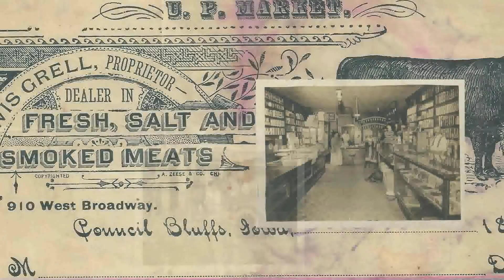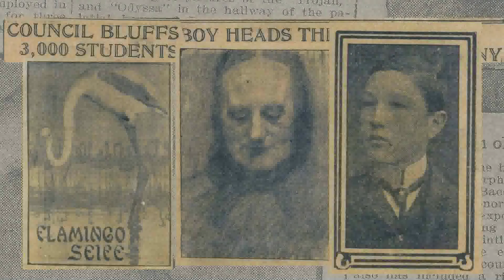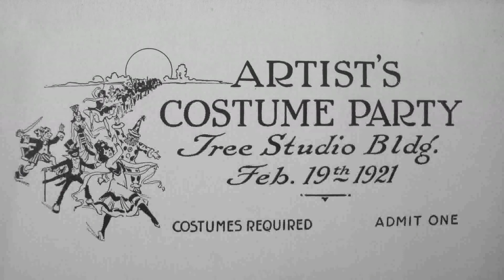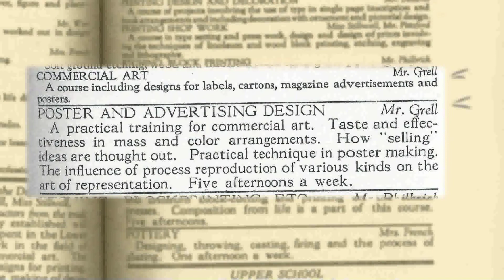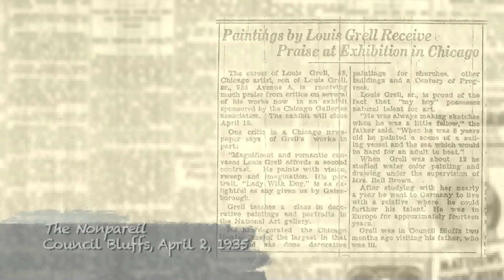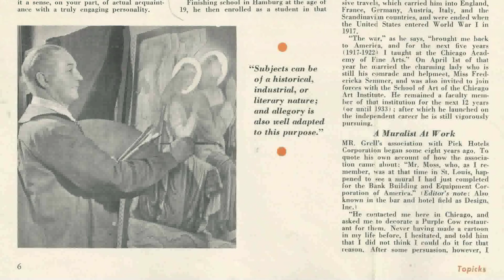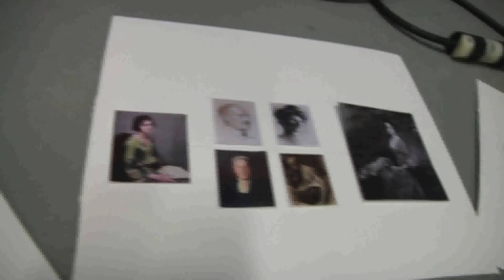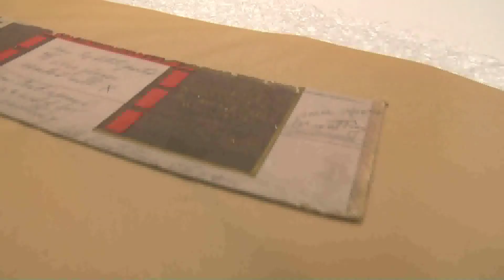Louis Grell Video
Discovering Louis Grell 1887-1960 Vision & Versatility  by UNO Television chronicles Council Bluffs-born mural artist Louis Grell's career and the work of the UNO Department of Art & Art History's Curatorial Seminar on Louis Grell.  Art students curated the first-every comprehensive show of Grell's work. The UNO Art Gallery show opened January 17 in the Weber Fine Arts Building and runs through February 20. The video is part of the collaboration between the Department of Art and Art History, MaverickPR and The Louis Grell Foundation.
The program was produced by UNO Television with support from The College of Communication, Fine Arts & Media and The Louis Grell Foundation.
Photographs taken at The Chicago Theatre are used with Special thanks to MSG Entertainment & The Chicago Theatre